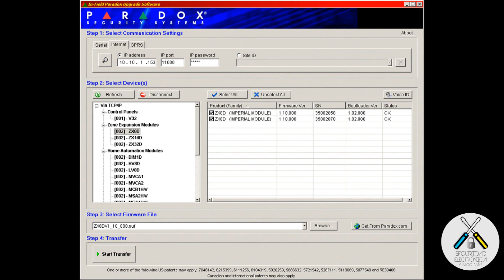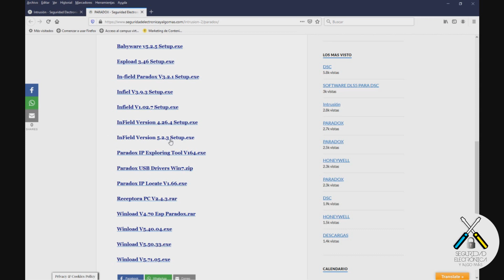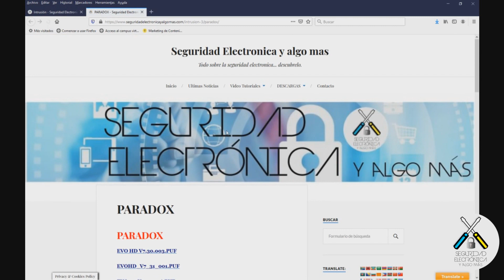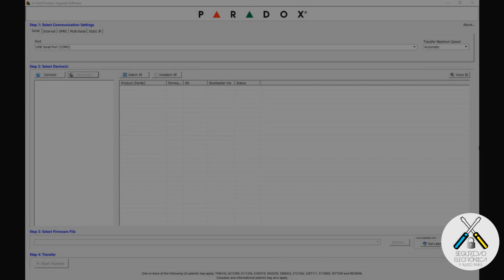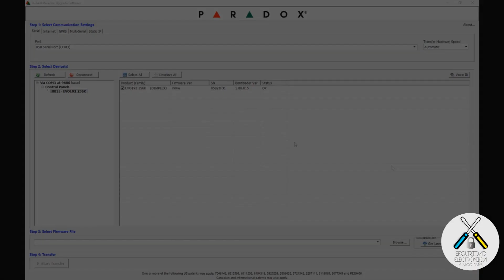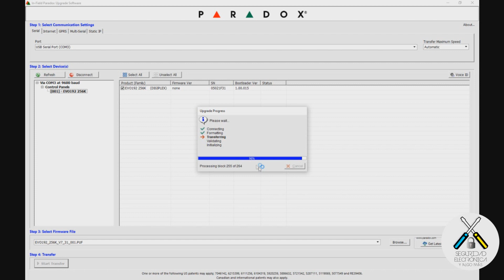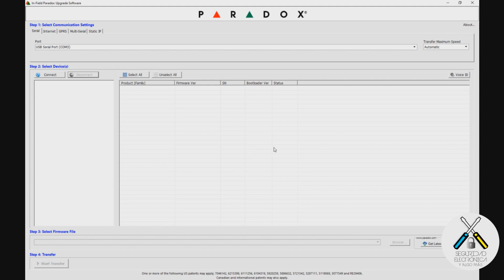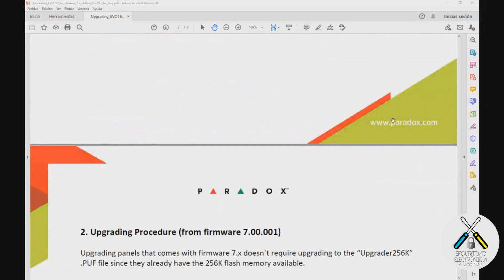🔴¿128K A 256K?🔴 ¿PORQUE? 🤷‍♂️ | PARADOX EVO192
En este tutorial, vamos a explicar como cambiar el firmware de 128K a 256K y porque, en una central Paradox Evo192.